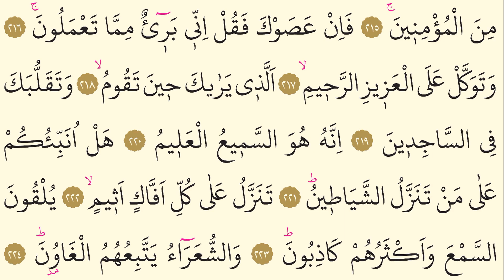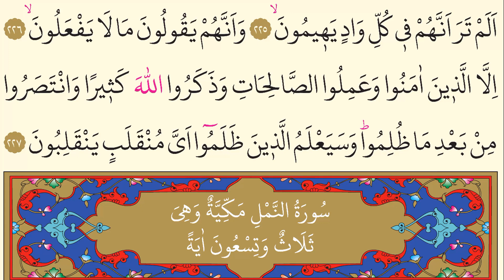26- Surah Ash-Shu’ara - Mishary Rashid Al Alafasy - Arabic translation HD